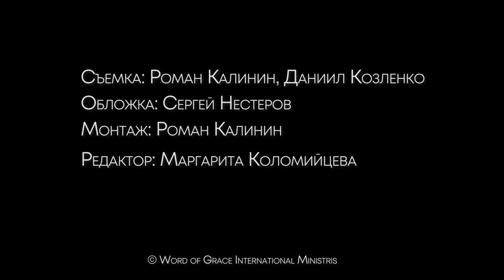Нужно ли христианам делать прививку от COVID-19? | Редакторский выпуск - 72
|| Должны ли христиане противостоять попыткам контроля со стороны государства? Должны ли христиане делать прививку, если есть риск потенциального вреда? Насколько вакцины приемлемы с моральной стороны? Можно ли прийти к однозначному выводу о том стоит ли принимать вакцину от COVID-19 на основании Священного Писания?